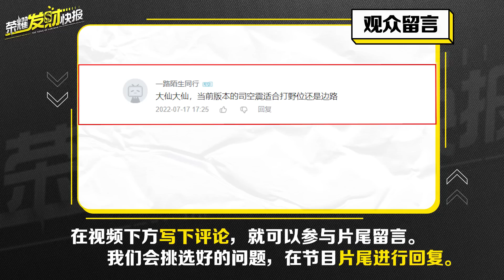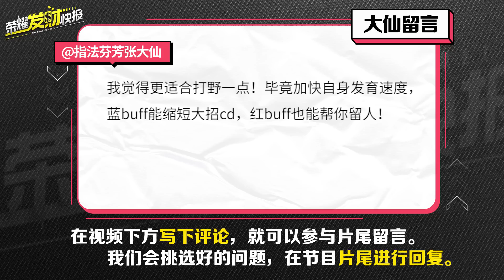【荣耀发财快报】两拳秒杀脆皮？巅峰赛54%超高胜率！TA竟是S28赛季最强的黑马打野！